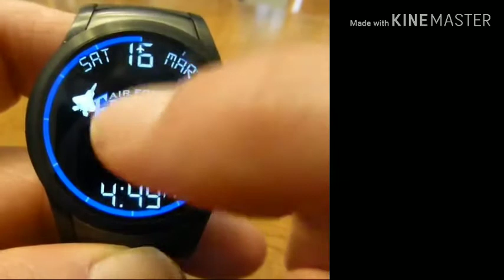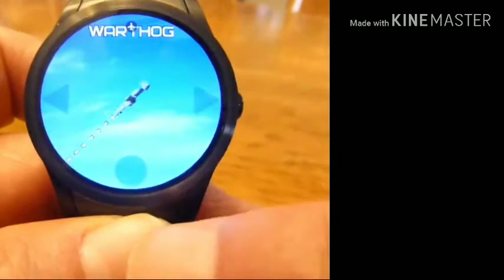US Air Force / US Air Force Academy Smartwatch Watch Face with Aerial Demonstrations (Version B-52)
Smartwatch watch face for a smartwatch with the Wear OS operating system and the WatchMaker premium app (and preferably with a speaker).
Primary watch face includes B-52 hour hand, F-22 minute hand and F-15 second hand.  Can choose between Air Force logo or Air Force Academy logo.
Also included are a number of aerial demonstration simulations of the Air Force Thunderbirds as well as aerial demos of a V-22 Osprey, an A-10 Warthog and a B-52H Stratofortress.